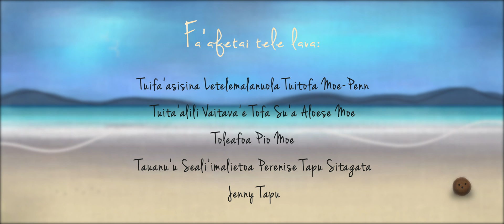Sina ma le Tuna (Sina and the Eel)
Masina Studios is proud to present our first short film Sina ma le Tuna, the origin of the coconut. Narrated by Tuita'alili Vaitava'e Tofa Su'a Aloese Moe, and directed by India Taberner. Music by Toleafoa Pio Moe and Tuita'alili Vaitava'e Tofa Su'a Aloese Moe. Thanks to everyone who helped along this journey.